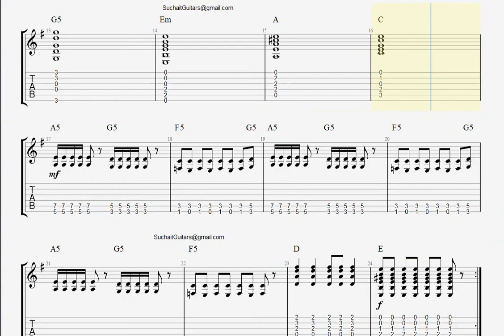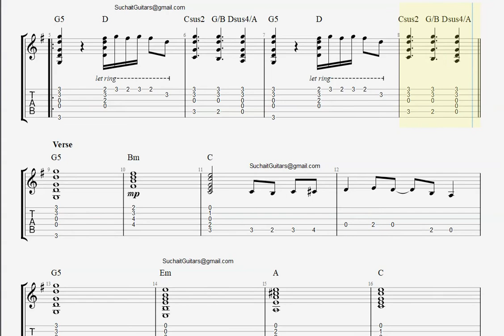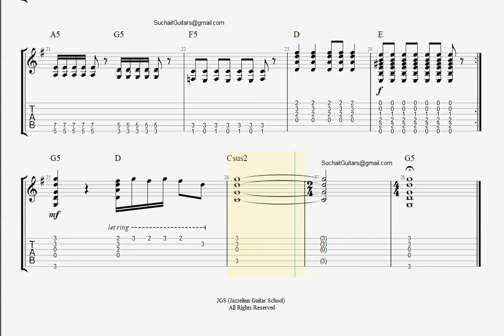Ziggy Stardust (full track) - Trinity Rock n pop grade 2 guitar lesson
Ziggy Stardust (full track) - Trinity Rock n pop grade 2 guitar lesson with full track.